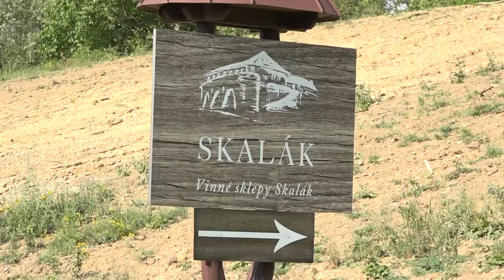Vinné sklepy Skalák